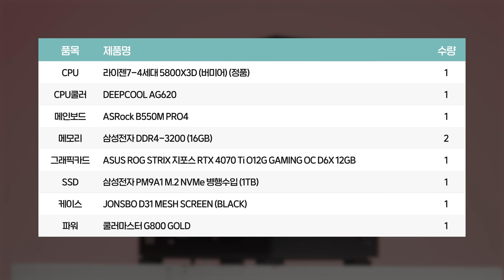이렇게 게이밍PC 본체에 화면이 하나 더 있으면 편리하겠죠?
전면 디스플레이가 탑재된  PC케이스 JONSBO D31 MESH SCEEN으로 게이밍PC 만들어버리기!

- BGM
Niahn ft. GRP - No Lie - No Lead Vocals
FASSounds - A Big Adventure

-타임라인
00:00 조립 시작
01:15 완성
01:22 간지영상
02:20 엔드스크린

-pc문의는 댓글이나 아래 연락처로 주세요!